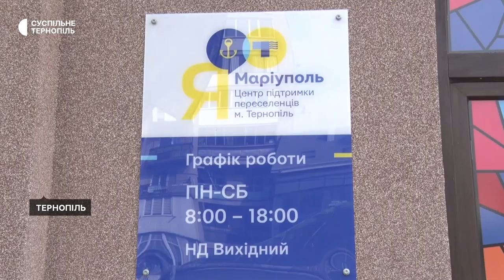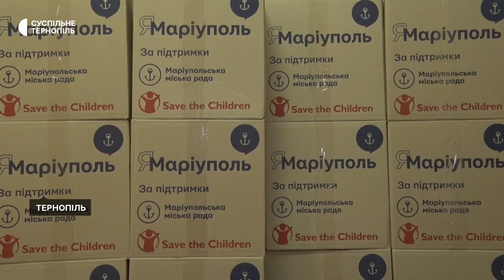У Тернополі відкрили центр підтримки переселенців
У Тернополі відкрили центр підтримки переселенців "Я – Маріуполь". Там жителям Маріуполя надаватимуть психологічну, юридичну, медичну та гуманітарну допомогу. Про це розповіла адміністратора центру Ганна Осіна.